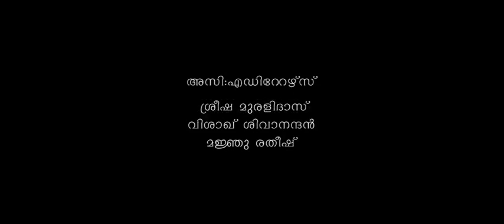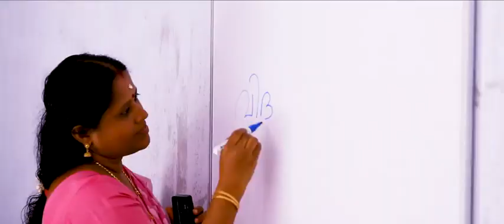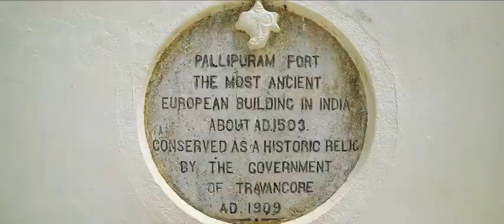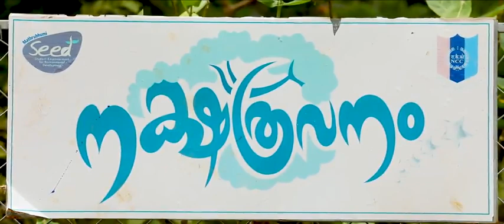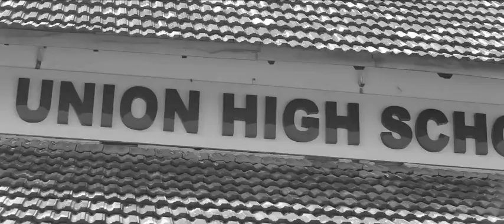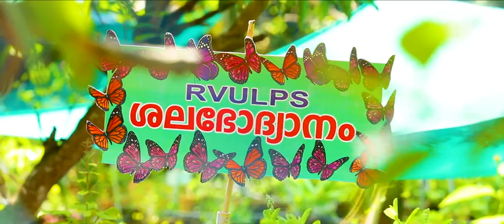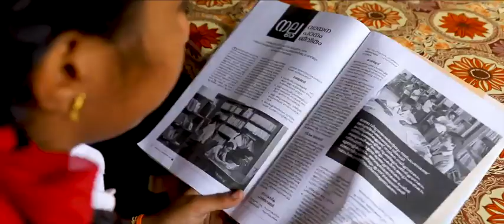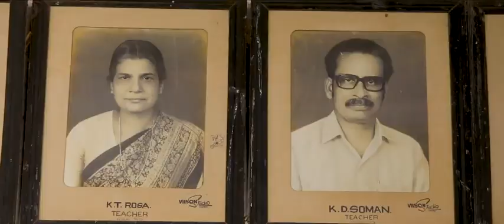Documentary about Rama Varma school cherai vyppin